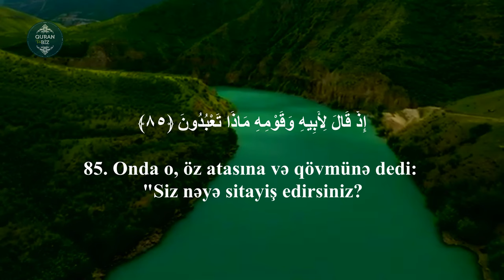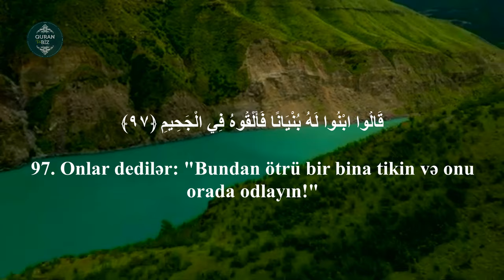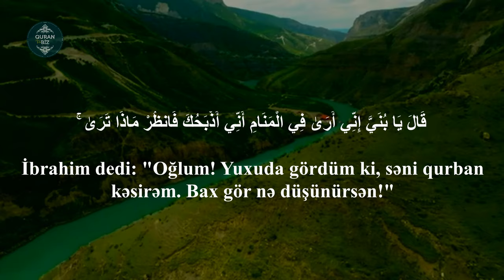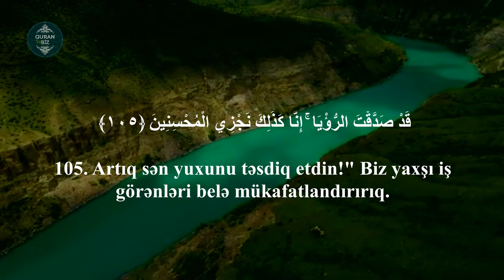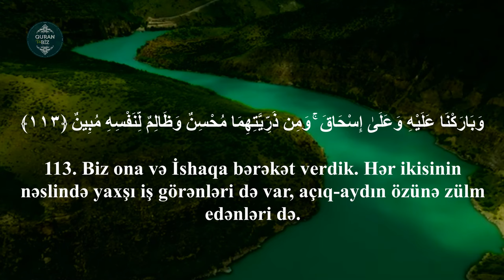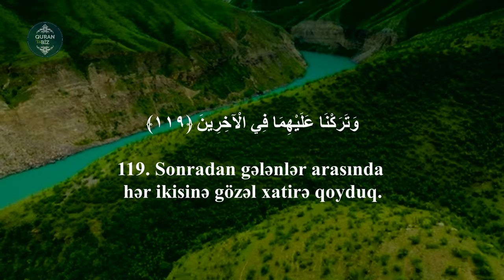Saffat surəsi | 83 -120 | Peshawa Qadir Al-Kurdi | سورة الصافات - بیشەوا قادر الكردي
37. əs-Saffat surəsi / سورة الصافات
"Səf-səf duranlar" surəsi, 182 ayə,

Məşhur qarilər:
İdris Abkar.
Saad Al Ghamdi
Mişari ar-Raşid
Feysal ar-Ruşud
Muhammad Al-Luhaidan
Abdul Həlim
İslam Subhi

 1. Fatihə surəsi 2. əl-Bəqərə surəsi 3. Ali-İmran surəsi 4. ən-Nisa surəsi
5. əl-Maidə surəsi 6. əl-Ənam surəsi 7. əl-Əraf surəsi 8. əl-Ənfal surəsi
9. ət-Tovbə surəsi 10. Yunus surəsi 11. Hud surəsi 12. Yusuf surəsi
13. ər-Rad surəsi 14. İbrahim surəsi 15. əl-Hicr surəsi 16. ən-Nəhl surəsi
17. əl-İsra surəsi 18. əl-Kəhf surəsi 19. Məryəm surəsi 20. Ta ha surəsi
21. əl-Ənbiya surəsi 22. əl-Həcc surəsi 23. əl-Muminun surəsi
24. ən-Nur surəsi 25. əl-Furqan surəsi 26. əş-Şuəra surəsi
27. ən-Nəml surəsi 28. əl-Qasas surəsi 29. əl-Ənkəbut surəsi
30. ər-Rum surəsi 31. Loğman surəsi 32. əs-Səcdə surəsi
33. əl-Əhzab surəsi 34. Səba surəsi
35. Fatir surəsi 36. Ya sin surəsi 37. əs-Saffat surəsi
38. Sad surəsi 39. əz-Zumər surəsi 40. Ğafir surəsi
41. Fussilət surəsi 42. əş-Şura surəsi 43. əz-Zuxruf surəsi
44. əd-Duxan surəsi 45. əl-Casiyə surəsi 46. əl-Əhqaf surəsi
47. Muhəmməd surəsi 48. əl-Fəth surəsi
49. əl-Hucurat surəsi 50. Qaf surəsi 51. əz-Zəriyət surəsi
52. ət-Tur surəsi 53. ən-Nəcm surəsi 54. əl-Qamər surəsi
55. ər-Rahmən surəsi 56. əl-Vaqiə surəsi 57. əl-Hədid surəsi
58. əl-Mucadilə surəsi 59. əl-Həşr surəsi 60. əl-Mumtəhənə surəsi
61. əs-Saff surəsi 62. əl-Cumuə surəsi 63. əl-Munafiqun surəsi
64. əl-Təğabun surəsi 65. ət-Talaq surəsi 66. ət-Təhrim surəsi
67. əl-Mulk surəsi 68. əl-Qaləm surəsi 69. əl-Həqqa surəsi
70. əl-Məaric surəsi 71. Nuh surəsi 72. əl-Cinn surəsi
73. əl-Muzzəmmil surəsi 74. əl-Muddəssir surəsi
75. əl-Qiyəmə surəsi76. əl-İnsan surəsi 77. əl-Mursəlat surəsi
78. ən-Nəbə surəsi 79. ən-Nəziət surəsi 80. Əbəsə surəsi
81. ət-Təkvir surəsi 82. əl-İnfitar surəsi 83. əl-Mutaffifin surəsi
84. əl-İnşiqaq surəsi 85. əl-Buruc surəsi 86. ət-Tariq surəsi
87. əl-Əla surəsi 88. əl-Ğaşiyə surəsi 89. əl-Fəcr surəsi 90. əl-Bələd surəsi
91. əş-Şəms surəsi 92. əl-Leyl surəsi 93. əd-Duha surəsi
94. əş-Şərh surəsi 95. ət-Tin surəsi 96. əl-Ələq surəsi
97. əl-Qadr surəsi 98. əl-Beyyinə surəsi 99. əz-Zəlzələ surəsi
100. əl-Adiyat surəsi 101. əl-Qariə surəsi 102. ət-Təkəsur surəsi
103. əl-Əsr surəsi 104. əl-Huməzə surəsi 105. əl-Fil surəsi
106. Qureyş surəsi 107. əl-Maun surəsi 108. əl-Kovsər surəsi
109. əl-Kəfirun surəsi 110. ən-Nəsr surəsi 111. əl-Məsəd surəsi
112. əl-İxlas surəsi 113. əl-Fələq surəsi 114. ən-Nəs surəsi